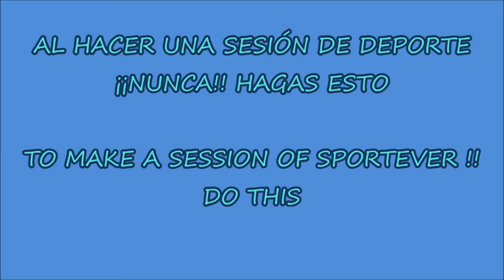LO QUE "NO" HACER AL INTENTAR PONERTE EN FORMA, y que debes hacer para estarlo.